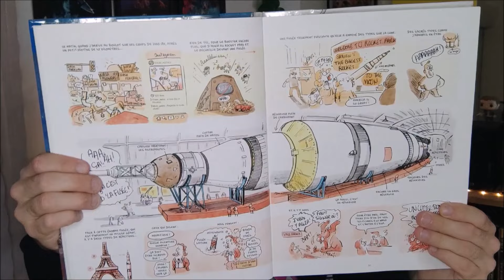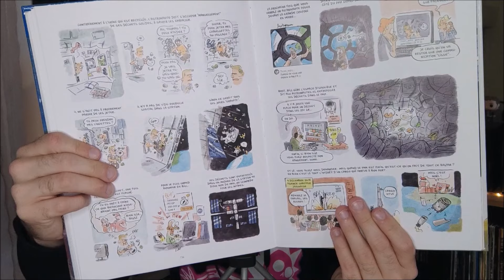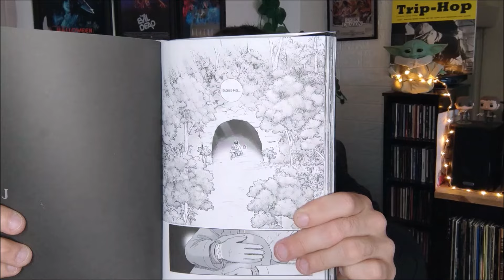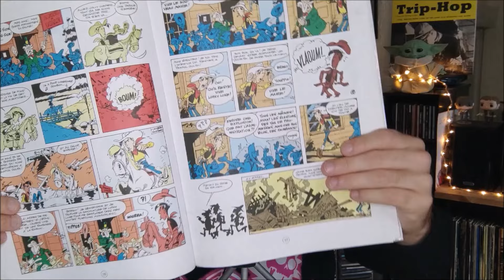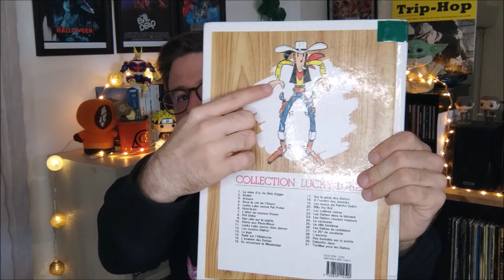Retour de bibliothèque n°1 - ASMR Français